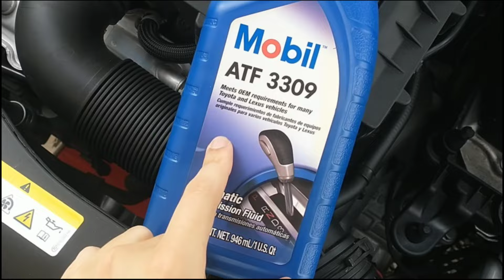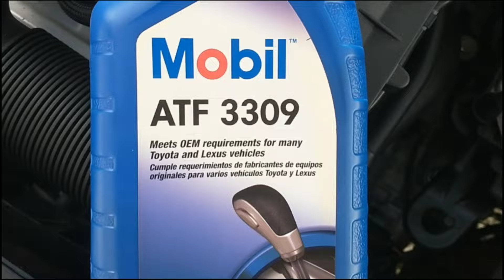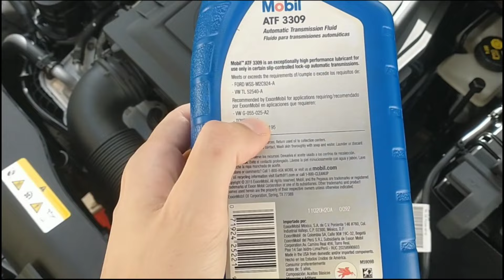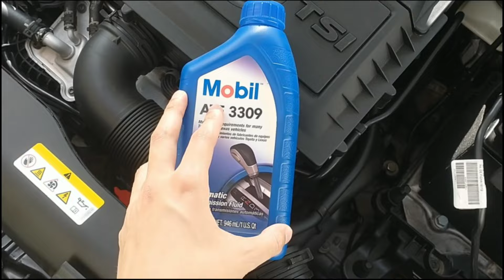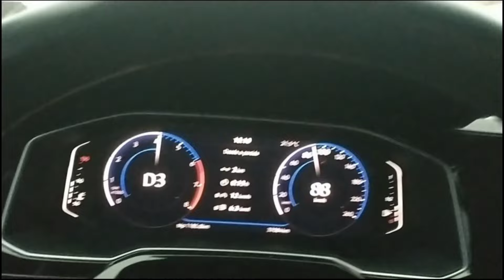Troca do Óleo Câmbio Automático